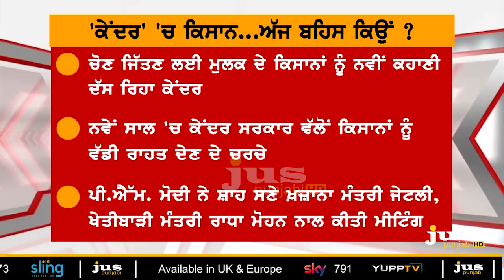Why PM Modi Targets Punjab in Dharamshala ? || To The Point || KP Singh || Jus Punjabi